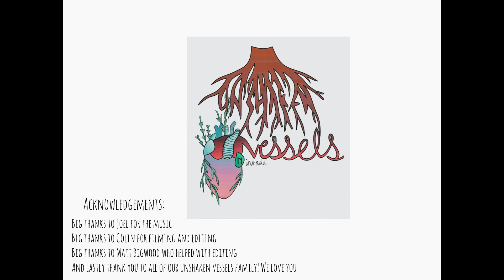Prayer devo #151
Hey everyone! hope you enjoyed this prayer devo!  We really appreciate the support.

Filming and editing: Colin Calahan
Thanks to our whole vessels family!